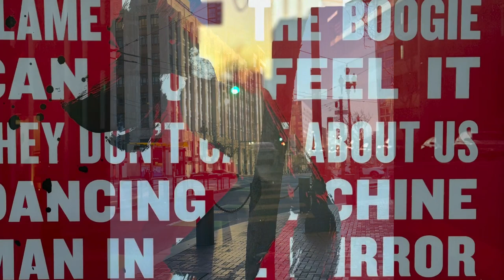Haunting San Francisco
A spooky gothic music video shot in San Francisco.